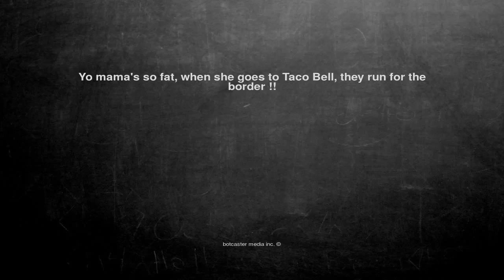Ok, here is the joke. Yo mama's so fat, when she goes to Taco ...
Yo mama's so fat, when she goes to Taco Bell, they run for the border !!